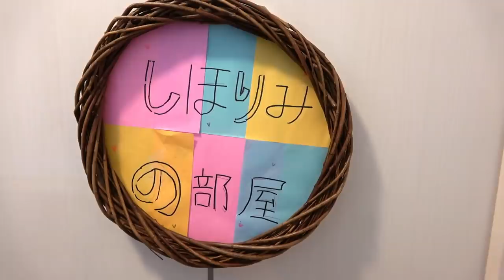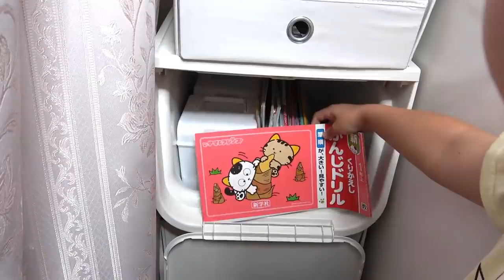【お部屋紹介2019】最新！小学生姉妹の部屋全部紹介！ベッドは？収納は？my room tour【IKEA ロフトベッドフレーム デスク＆収納付き】【しほりみチャンネル】